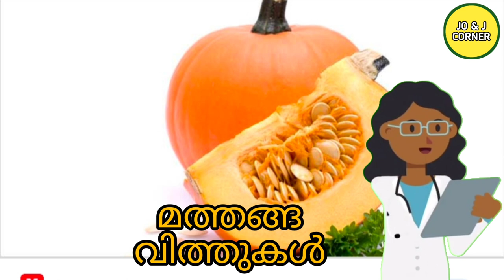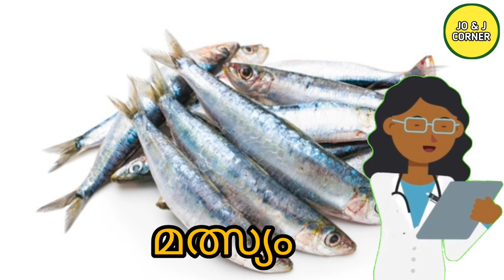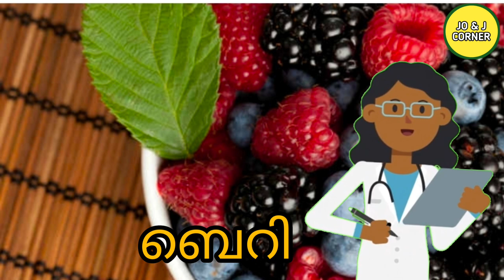കുട്ടികളുടെ ബുദ്ധിശക്തി കൂട്ടാൻ നൽകേണ്ട ഭക്ഷണങ്ങൾ | Healthy Foods | Malayalam | Jo & J Corner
The information provided on this channel and its videos is for educational and information purpose only and should not be considered as professional advise. Viewers are subjected to use those information on their own risk. This channel doesn't take any responsibility. For any side effects , harm, illness or any health problems caused due to the use of our content or anything related to this

ആപ്പിളിന്റെ തൊലി കളയണോ വേണ്ടയോ

പച്ചക്കറി കഴിക്കുന്നത് കുറവാണോ

കോവിഡ് വാക്‌സിൻ എടുക്കുന്നതിന് മുൻപും എടുത്തതിനു ശേഷവും